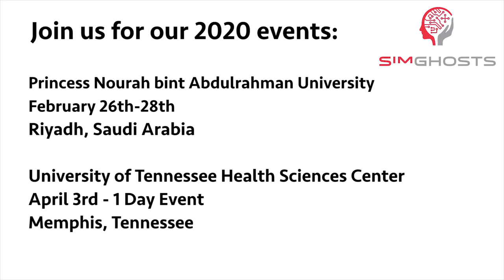SimGHOSTS 2020 Event Trailer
If learning new things and meeting new people fuels your fire then SimGHOSTS is the conference for you!

SimGHOSTS Global Experience

SimGHOSTS USA 2020
Proudly hosted by Baylor University
August 4th-7th
Dallas, TX
SimGHOSTS X 1-day event
the eXpress SimGHOSTS experience
Proudly hosted by UTHSC Center for Healthcare Improvement and Patient Simulation
Friday April 3rd, 2020
Memphis, TN
SimGHOSTS Saudi Arabia 2020
Proudly hosted by Princess Nourah Bint Abdulrahman University
February 26th-28th
Riyadh, Saudi Arabia
SimGHOSTS Australia 2020
Proudly hosted by Australian Catholic University
November 25-27, 2020
Melbourne, Australia